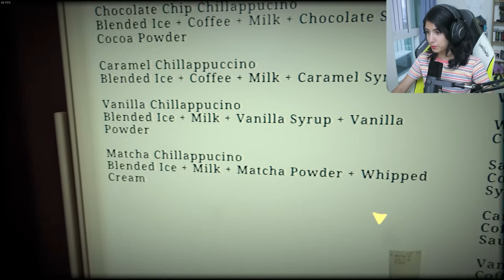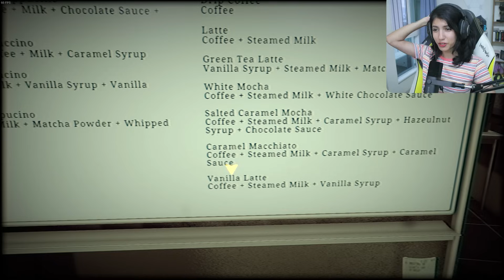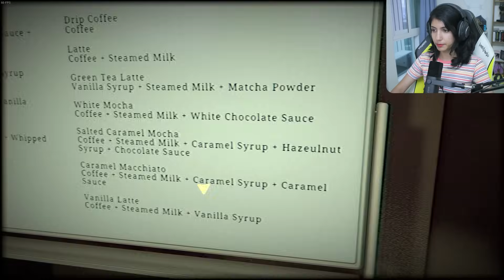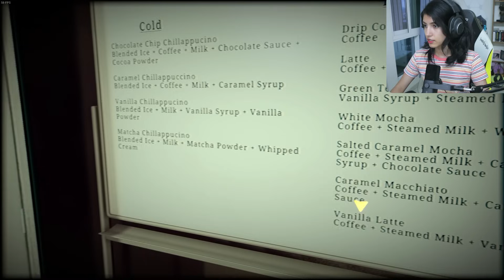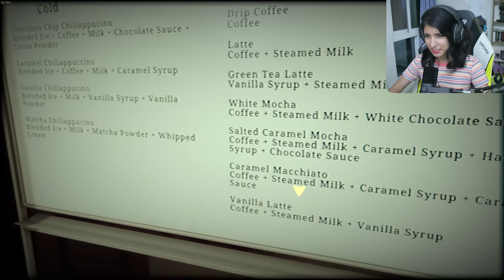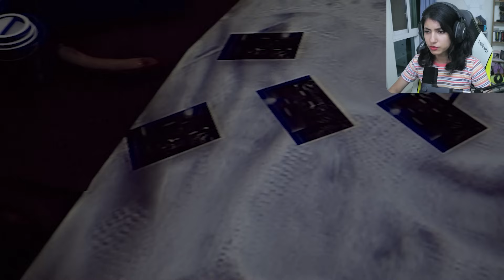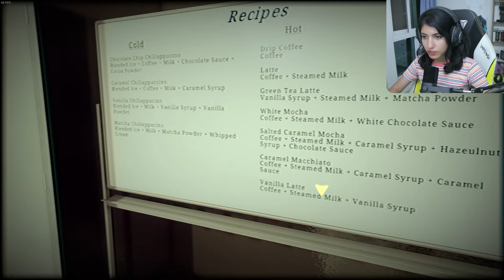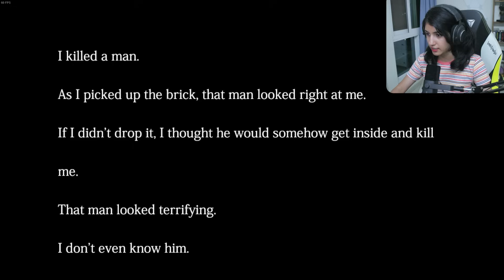This guy wont LEAVE ME ALONE - The Closing Shift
I got a new job at the local coffee shop and there is a creepy guy who is stalking me every night..